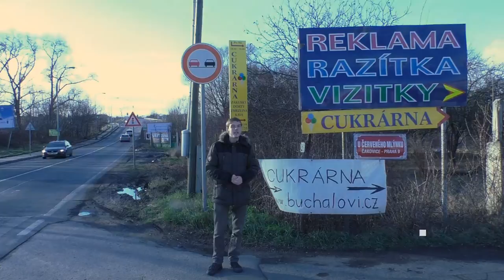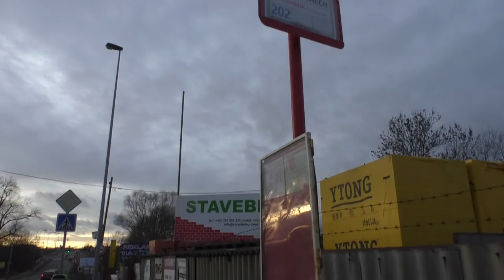Na Pramenech | RECENZE ZASTÁVKY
Autobusovou zastávku Na Pramenech nenalezneme v Ďáblicích, Čakovicích, ani v Letňanech. Je prostě někde mezi. Více ve videu :)